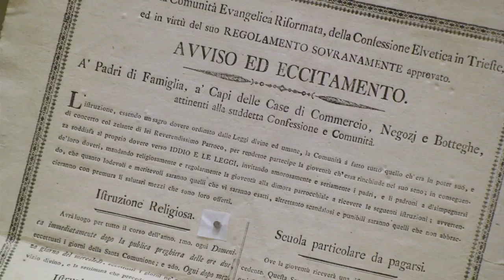Civico Museo di Storia Patria - Trieste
Il Civico Museo di Storia Patria di Trieste è un museo piccolo ma variegato: le sue 3 sezioni sono dedicate alla storia di Trieste, alle Raccolte Artistiche Stavropulos e alla Sala del tessuto.
La storia cittadina occupa tre sale, in cui quadri e oggetti evocano l'atmosfera della Trieste del passato, concentrando l'attenzione sullo sviluppo architettonico e sulle personalità che hanno fatto la fortuna della città emporiale. A partire da Maria Teresa, imperatrice d'Austria cui si deve l'avvio dell'espansione urbanistica triestina, una galleria di ritratti, ad olio e in miniatura, una serie di vedute della città, una scelta di opere di argenteria otto-novecentesca e la ricca collezione del Medagliere Patrio mostrano materialmente volti, manufatti e architetture di una città nuova e dei suoi nuovi cittadini.
Il salone centrale e due sale sono dedicate alla collezione di Socrate Stavropulos: una raccolta di ampio respiro che comprende 150 opere di pittura, scultura e disegno di diversi artisti italiani ed europei dall'antichità al '900, donati dal collezionista triestino di origine greca dal 1952 al 1958 e da lui selezionati secondo il filo conduttore dell'attenzione per la figura umana.
Infine, nella Sala del tessuto è esposta una selezione della ricca collezione tessile dei Civici Musei di Storia ed Arte, nell'intento di offrire un'esemplificazione della sua varietà: accanto ai frammenti serici dal XV al XIX secolo, agli abiti da cerimonia, da sera ed etnografici e ai paramenti sacri tra il '700 e il '900, una particolare attenzione è dedicata alle creazioni di Anita Pittoni, geniale designer tessile triestina attiva negli anni tra le due guerre.